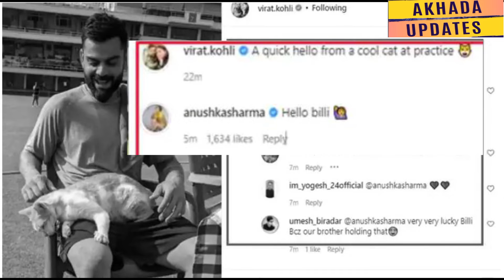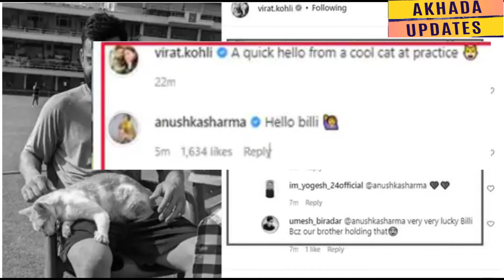Virat play with cat|Virat Kohli Funny Reply To Anushka Sharma| "Launda of Delhi and Mumbai ki Billi